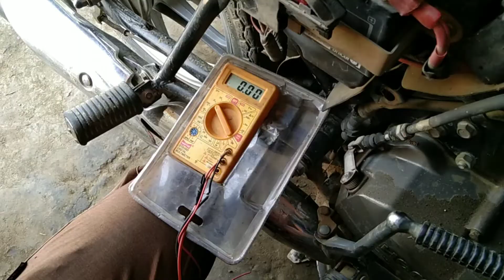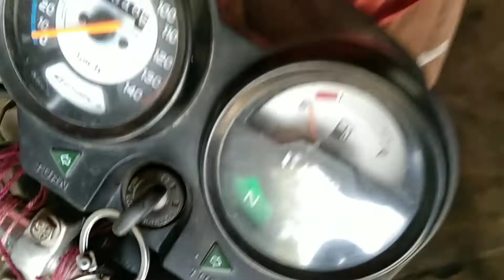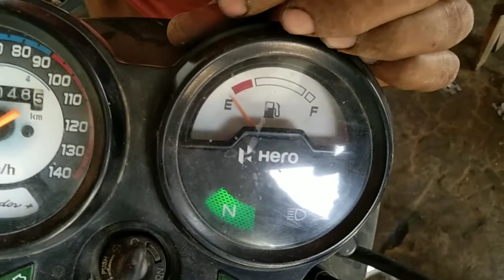Battery fully charged है आखिरकार क्यों नहीं काम कर रहा horn,serf,fuel mitar